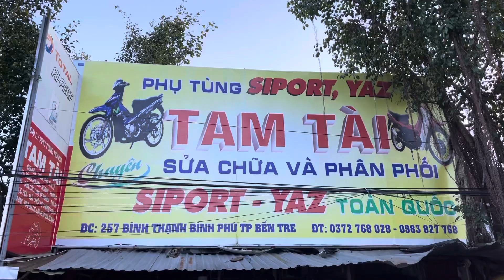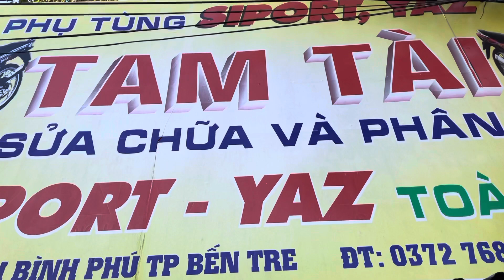Bán satria 120 hqcn ae lh 0983827768.